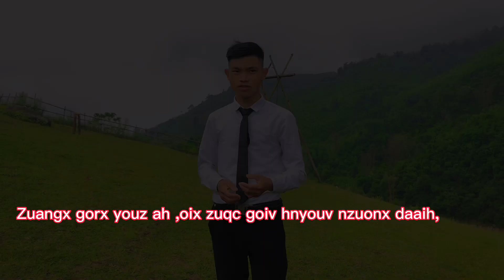IU-MIENH: Ziouv laengz nyei waac (karaoke)